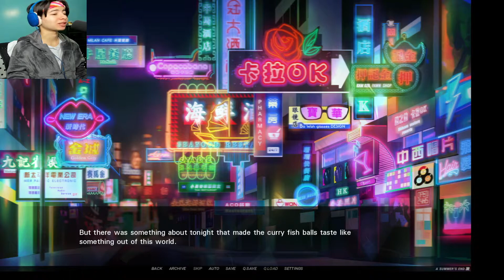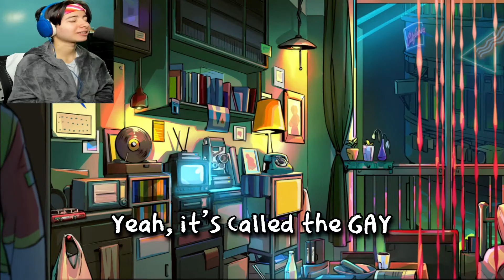I'M IN LOVE WITH A BAD GIRL | A Summer's End - Hong Kong 1986 Part 5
Oh NO